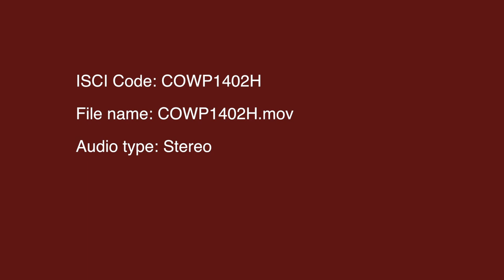Come Out With Pride Orlando 2014 - TV Commercial #2